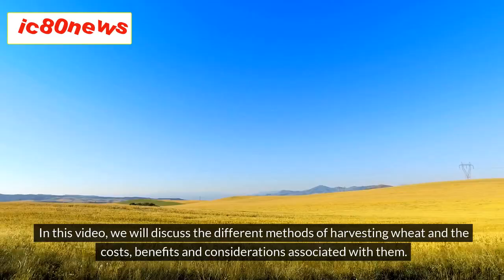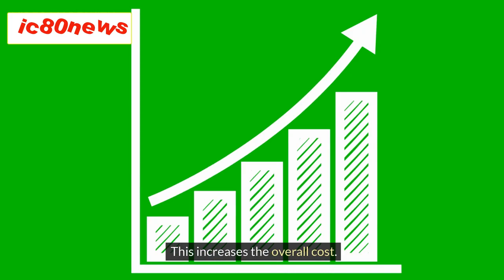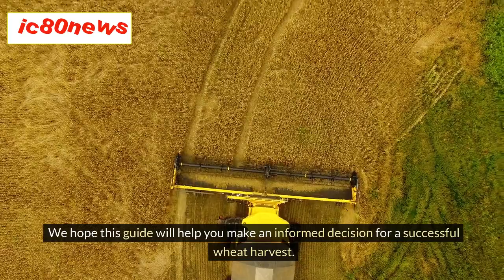Which is better option for wheat Harvesting | 3 wheat harvesting method | @CropReformer | ic 80 news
Which is better option for wheat Harvesting | 3 wheat harvesting method |  @CropReformer  | ic 80 news Wheat crop is harvested from mid of April to mid of May throughout Punjab province. It is harvested manually or with the help of reapers in case of short scale. Most of crop is harvested with the help of combined harvesters. Only 10-15% manually or reaper harvested crop is threshed with the help of threshers. This year, reaper share may increase due to severe demand of wheat bhosa. Even then lion share of wheat crop is likely to be harvested through the combined harvesters. We have compared the expenses of wheat harvesting in this video.
If it is harvested manually, labour demands 5-6 maunds per acre. Threshing charges are Rs 4000 or 2.5 maunds per acre. Reaper charges are Rs 1000, binding and heap formation involves Rs 2500 and thresher Charges account for Rs 4000. In this way Rs 12000 are involved but wheat bhosa is saved. Thresher is better option for small farmers.
On the other hand, combined harvesters charges are 3.5-4 thousand. Left over straw after the combined harvester is converted into useful straw with straw chopper @ Rs 8000 per acre. The price of straw equalizes the total harvesting expenses. Combined harvester is better option for big farmers#wheat farming agricultureKISSAN PAKISTAN Crop Reformer Botanic World Pakistan Abid Ali Agrarian

query solved...